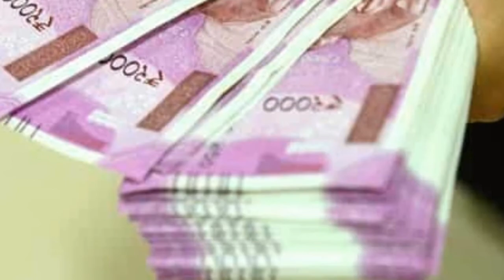New scheme for poor people | Free 1500rs poor people | New scheme PM Modi | mahilala New Scheme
TS CM  KCR
MODI
GARIB KALYAN YOJANA
JHANDHAN
PM MODI
CENTRAL GOVERNMENT
STATE GOVERNMENT
ONE LAKH SEVENTY THOUSAND CRORES
NIRMALA SITNHRAMAN
FINANANCE MINISTER
SPECIAL PACKAGE
INDIA FINANCE
PM KISSION
Car yojana
Scotty yojana
Mudra yojana
Sukanya samvurdi yojana
Gramena awas yojanaAP SCHEMES
NAVASAKAM
FREE HOUSE FOR POOR
VUCHITHA ILLU
NEW RATION CARD
NAVARATHNALU
POOR PEOPLE HOUSE
YSRCP
YS JAGAN MOHAN REDDY
AP SCHEMES
AP PADHAKALU
AP BUDEGT
AP HOUSEING SCHEME
AP GOVERNMENT
VUCHITHA HOME
YSRCP GOVERNMENT
STATE SCHEMES FOR POOR
AMMA VODI
9th JANUARY
VIDYA DEEVANA
VASTU DEEVANA
AP RICE CARD
RATION CARD SCHEMES
PENSION
YSR PELLI KANUKA
YSR AROGYASRI
YSR KAPU NESTHAM
AP YSR LAW NESTHAM
YSR AROGYA ASARA
YSR MATSYAKARA
MANA BADI NADU NEDU
ANDHRA PORTAL
YSR ADASRHAM
YSR NETANNA HASTHAM
YSR KANTI VELUGU
AP YSR AUTO TAXI DRIVERS SCHEME
YSR RYTHU BHAROSA
YSR VAHANA MITRA
YSR FREE CROP INSURANCE
PMAY HOUSE SCHEME
YSR PENSION KANUKA
YSR CHEYUTHA
AP ANNADATHA SUKHIBHAVA
PASUPU KUMKUMA
RYTHU RAKSHA
BALA SANJEEVANE
ANNA CANTEEN
AP HEALTH INSURANCE SCHEME
AWAS YOJANA
UNEMPLOYED ALLOVENCE SCHEME
YOUTH FOR ANDHRA SCHEMES
AP LATEST NEWS
LATEST AP SCHEMES

KCR AASARA PENSION
KALYANA LAKSHMI
KALESHWARAM
TELANGANA CROP LOAN
CROP INSURANCE PMFBY
TS RATION CARD
RYTHU BANDHU
KCR KANTI VELUGU
100% INPUT SUBSIDY LOAN
UJJWALA YOJANA
KCR KIT
MISSION BHAGIRATHA
RYTHU BEEMA
SOLAR SCHEME
REIMBURSEMENT
AAROGYASRI